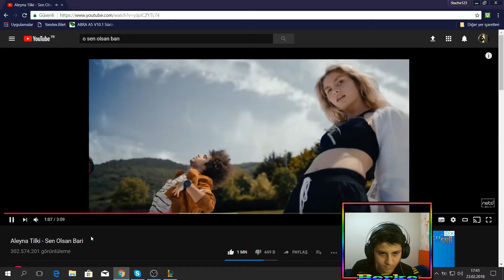LOL KOMİK ANLAR! TEK ATAN MASTER Yİ!!!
Merhaba Arkadaşlar Hepiniz Hoşgeldiniz Bugün size Master Yi Videosu Çektim Umarım Beğenirsiniz. Gayet komik eğlence li montaj lı ve güzel bir video oldu hepinize iyi seyirler...

Merhaba Ben Berke, Sizin İçin Salı Perşembe Ve Cumartesi Pazar Günleri Vıdeo Yüklüyorum.
Kanalımda oyun gaming , eğlence , challenge , komedi , şaka , şarkı , vlog , montaj , tepki ve benzeri bir sürü  video paylaşıyorum.
TEŞEKKÜRLER...